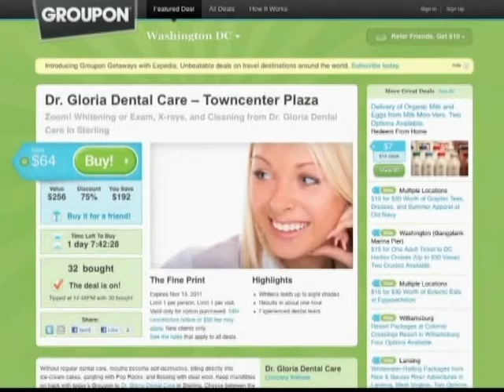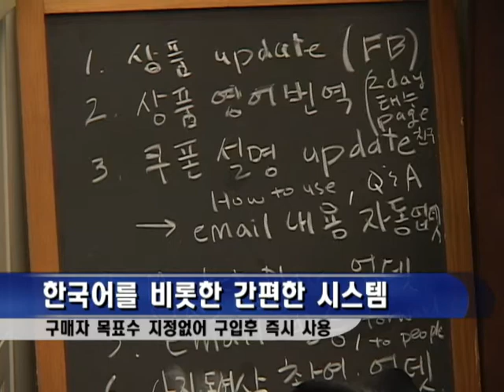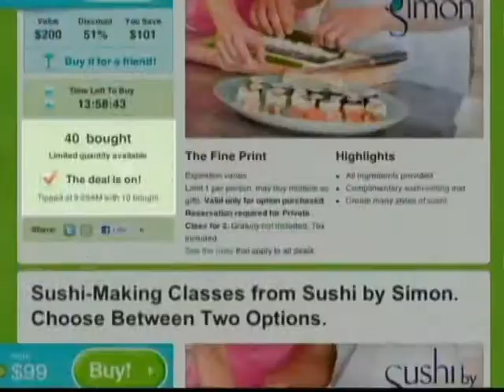062811-Social Commerce.avi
공동구매력 통한 박리다매 전략
한인사회에서도 본격적인 막 올려